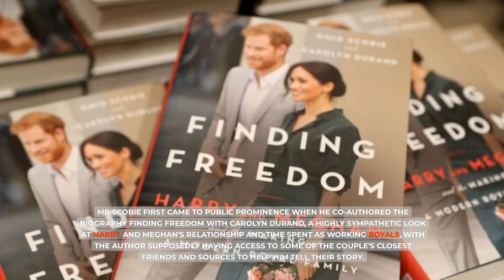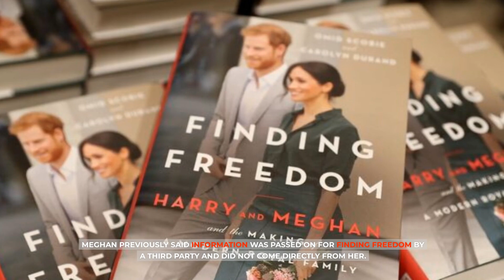KING CHARLES IS FURIOUS! Meghan's Lapdog Omid Takes Aim At Palace Through His New Bombshell Book.